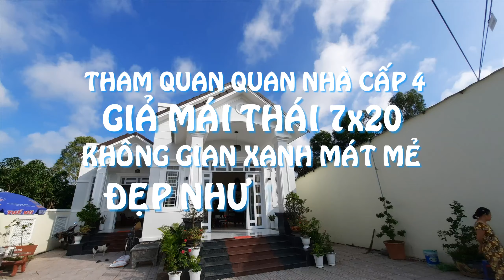Tham quan nhà cấp 4 giả mái thái 7x20 không gian xanh mát mẻ đẹp như trời tây chi phí 1,3 tỷ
- Nhà cấp 4 giả mái thái 7x20 đẹp như trời tây không gian xanh mát mẻ.
- Hôm nay mình xin chia sẽ đến mọi người thêm 1 mẫu nhà giả mái thái theo phong cách bán cổ đển mà khi có dịp tham quan ngôi nhà này các bạn sẽ choáng ngợp trước vẽ đẹp như trời tây.
- Không gian nội thất thì ngập tràng ánh sáng gió tự nhiên và mát mẻ bởi phần trang trí cây xanh bên trong đây là điểm làm mình rất thích ở ngôi nhàn ày.
- Điểm nổi bật và gây ấn tượng mạng đến mọi người là phần mái vòm nhẹ ở vị trí sảnh làm điểm nhấn rất đắc giá và sang trọng như nhà phương tây.
- Với diện tấy nhà chính 7x20 phần nở hậu bên tay trái 4m tổng chí phí hoàn thiện là 1,3 tỷ đây là niềm khát khao và mơ ước của rất nhiều bà con mình ở nông.
- Nếu quí vị bà con cô chú bác thấy video này hay và hữu ích thì đừng quên nhấn đăng ký chia sẽ video này ủng hộ mình xin chân thành cảm ơn rất nhiều.